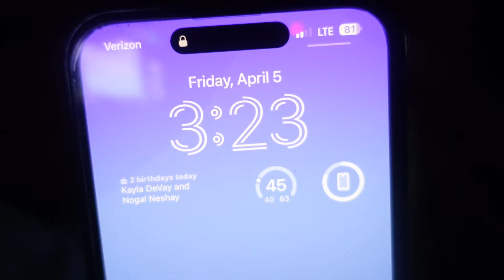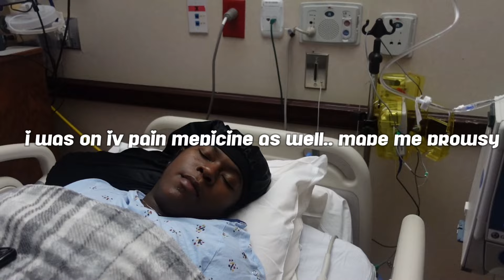LABOR & DELIVERY VLOG | INDUCED AT 40 WEEKS **REAL + RAW **